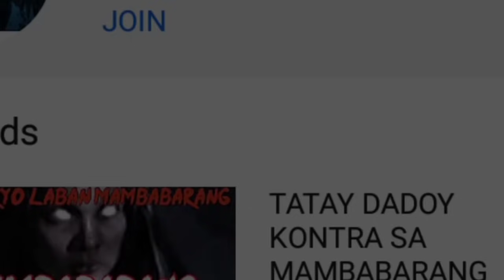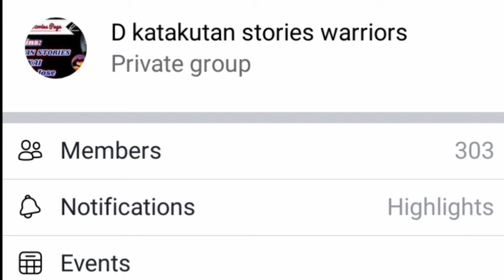PART 3--- GABRIEL --- ANG PINAKAMALAKAS NA ASWANG NA GABUNAN(ANAK NI MANONG DODOY)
SA LOOB NANG TATLONGPUNG TAOn ..nahasa na ang kakayahan nitong si gabriel sa pakikipaglaban,,dahil simula nang bata pa ito..taglay na ang kakaibang kakayahan at lakas.ito ang mga maharlikang mandirigma ni pinunung ake at nang mga gabunan laban sa mga pananakop nang ibang uri nang mga aswang tulad nang busaw,tiktik,amamatyag at anininngaw